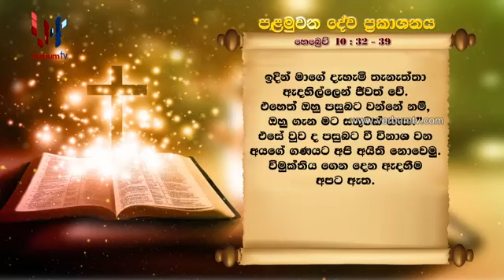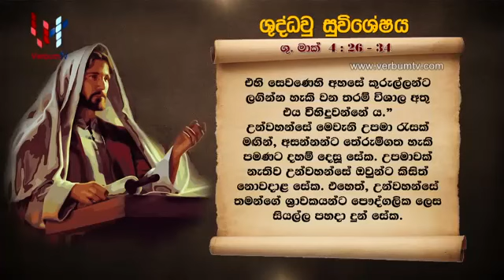SRI WACHANAYANO SINHALA (ශ්‍රී වචනයාණෝ ) - EP 2008 - 29 01 2021